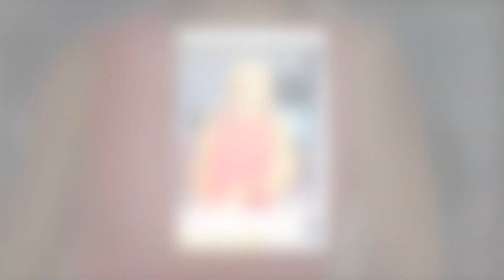Dylan Dreyer's Messy Kitchen Gets Applause from Parents - Viral Video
Stay Tune With Trending US Gossip.
Thank You For Your Support
Good bye